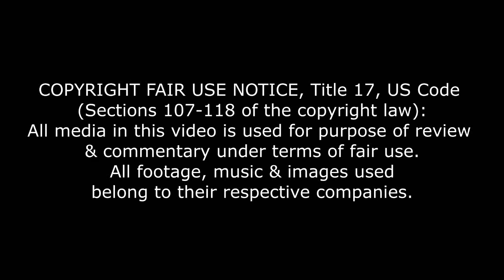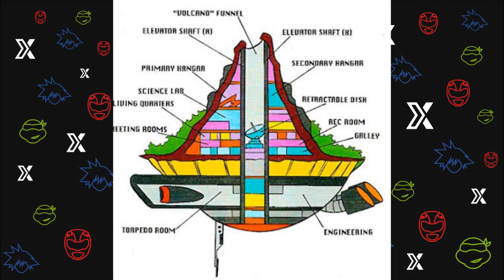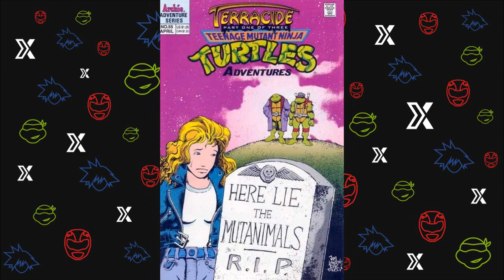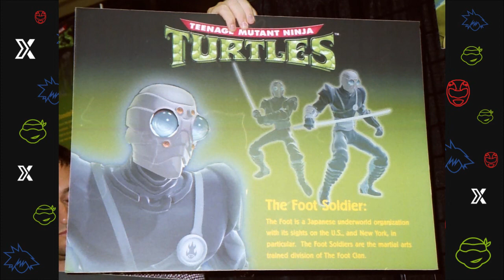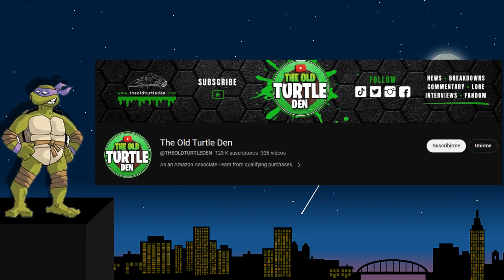Series Canceladas de Las Tortugas Ninjas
En este video, vamos a desenterrar algunos de estos proyectos perdidos, desde conceptos interesantes hasta episodios pilotos de series que casi se hicieron realidad de las tortugas ninjas.

00:00  Intro
00:20  Overload
01:41 Warner Bros.
02:36 Mighty Mutanimals
05:32 Serie CGI
06:20 Foot Clan Origins
07:51 Palabras Finales